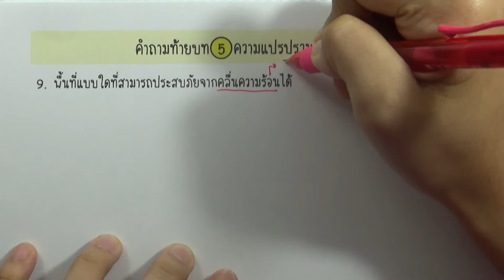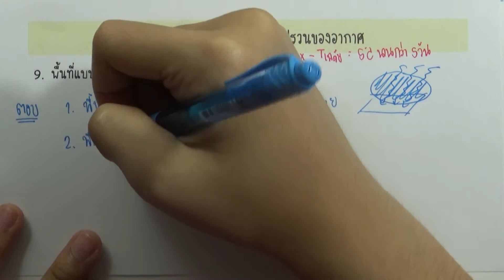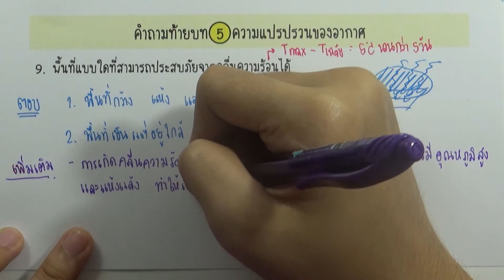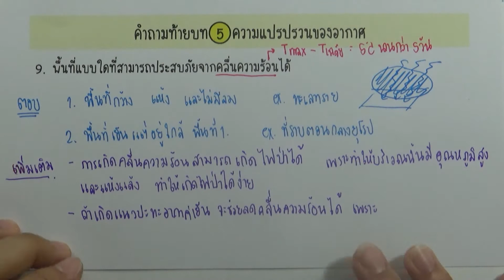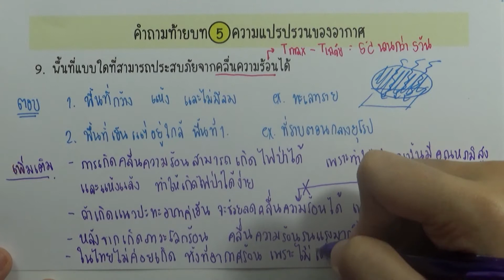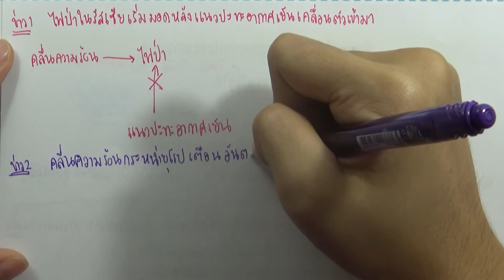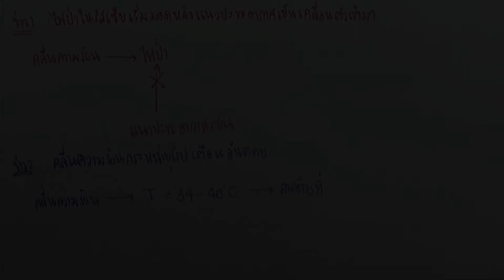คำถามท้ายบท ความแปรปรวนของอากาศ 09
เล่ม : โลก ดาราศาสตร์ และอวกาศ เพิ่มเติม ม.4-6 เล่ม2
บท : ความแปรปรวนของอากาศ